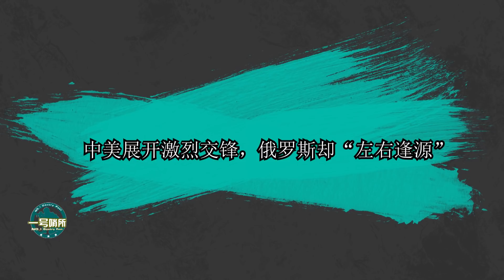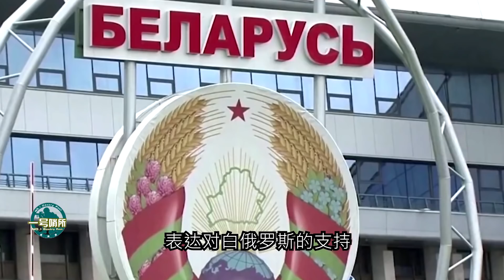中美激烈交鋒，俄羅斯卻“左右逢源”，普京或成為最大贏家？【一号哨所】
1、00:00-02:32 剛叫囂對華開火合法，中國軍艦就直逼家門口，日本人：成出氣筒了
2、02:33-04:57 中美展開激烈交鋒，俄羅斯卻“左右逢源”，普京或成為最大贏家？
3、04:58-08:02 16架運輸機巡航南海，大馬戰機出動伴飛，我官方：中方有飛越自由